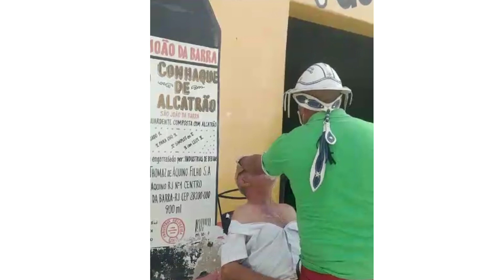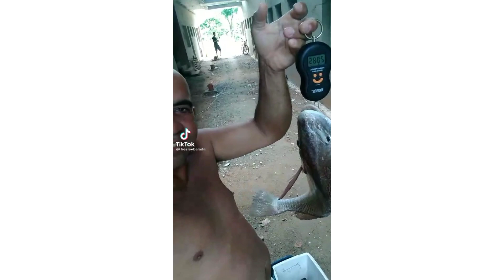gago do jenipapo de baixo kkkkk